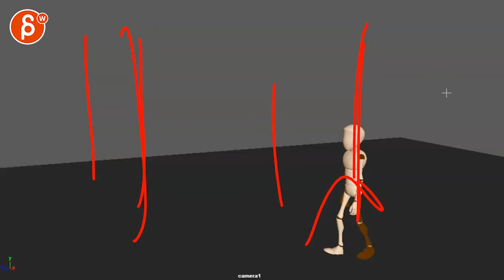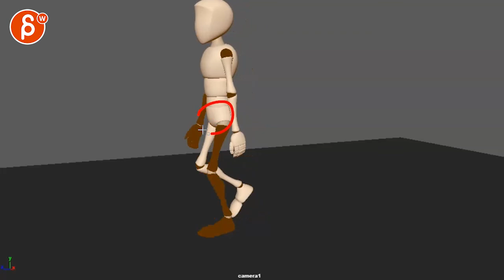Animation Workshop Francesc Soldado Ramirez #10 (2019)